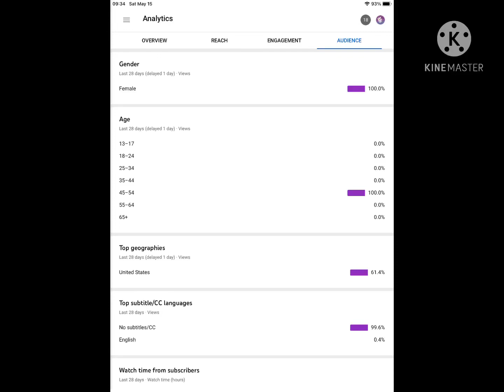PARDON ME WHAT- (volume warning)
WHY ARE 100% OF YOU GUYS BETWEEN 45 AND 54?

YO I’M ONLY 13, WHY ARE Y’ALL OLD PEOPLE DOING THIS 🖐😭

Also

IF YOU LOOK ABOVE THE AGE THING YOU GUYS ARE ALL FEMALE AS WELL

Y’ALL BE A BUNCH OF 45-54 YEAR OLD WOMEN WATCHING A 13 YEAR OLD MAKE STUPID VIDEOS FOR FUN 😭😭😭